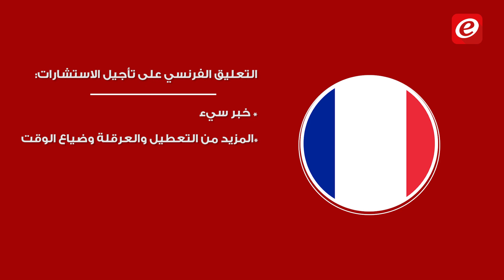شد الحبال مستمر بين الحريري وباسيل وفرنسا لن تتدخل في الوقت الحالي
تقرير: مازن نعيم
مونتاج: حسين علامة